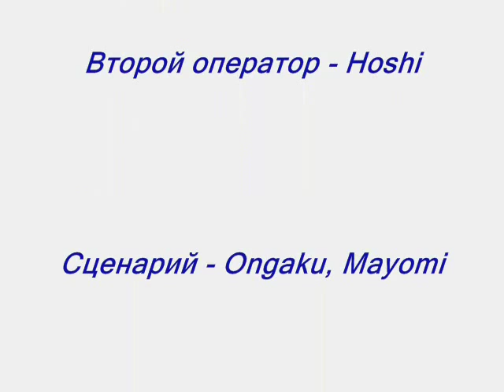Rosario+Vampire.Unhappy new year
видео косплей :D это наш первый, поэтому получилось не очень. но мы будем стараться